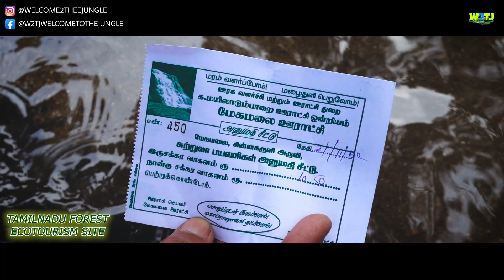சின்ன சுருளி அருவி தேனி - Best Time To Visit ? Tamilnadu Ecotourism Site - Chinna Suruli Falls Theni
TEAM APES

CHINNA SURULI
Opened all day !

BUS TIMING from Theni to Kombaitholu Village Before Chinna Suruli Waterfalls

5 am - 7 am
8:30 am - 10:30 am
12:30 pm - 2:30 pm

Travel - Food - Life